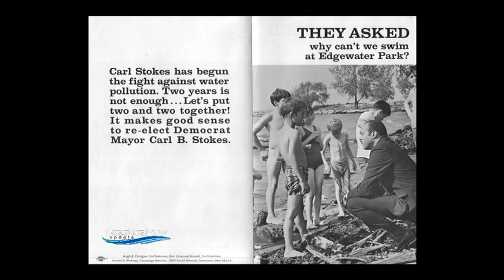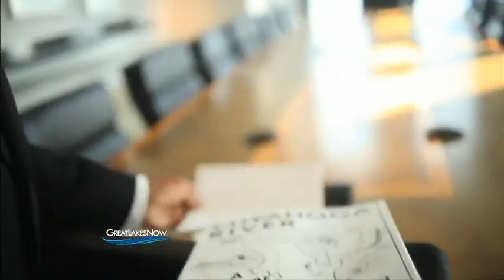The Cuyahoga Legacy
The recurring flames on the Cuyahoga River became a national joke in the late 1960's. But the burning river marked the beginning of environmental movement thanks to Clevelanders like Mayor Carl Stokes and City Utilities Director Ben Stefanski.

Congressman Louis Stokes and brother to the Mayor, worked on the problem in Washington while the Mayor Llead the charge to clean up the Cuyahoga. Stefanski credits Stokes' charisma and notoriety as the first balck mayor of a major U.S. city to make it happen.

More than 40 years later, the Cuyahoga is a story of success that has lead to more successes. In 2012, five more Areas of Concern have been de-listed. We profile one of these success stories, but with a mind that our work is never done that there are more AOC's to be conquered.

Rick Jackson
Interviews:
Lous Stokes
Ben Stefanski, former Utilities Director, City of Cleveland